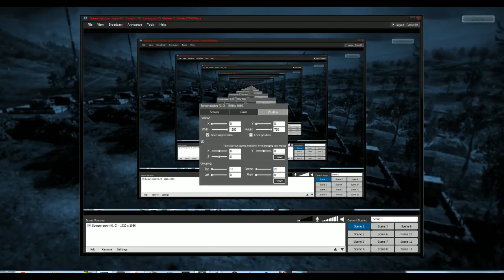Battlefield 3 (Caspian Border) gamplay - 1 / 5